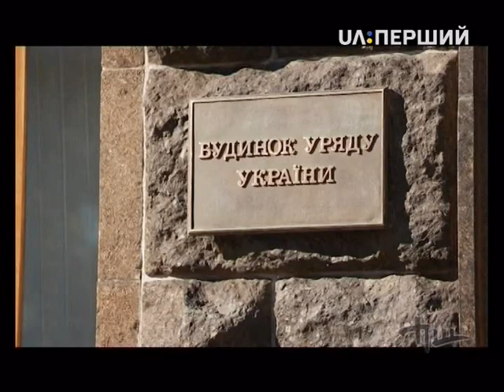Ірина Федишин " Прошу в неба" (Війна як війна)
слова Ірини Федишин та Віталія Човника муз.І.Федишин
"Прошу в неба" - Закажи мелодію замість гудків !
Відправ  смс з кодом           на номер.
                179769                    київстар   465
                 00133064                мтс         700
                067038                     лайф      5050

Відтепер можете замовити на свій телефон ді-джингл(замість гудків )-пісня Ірини Федишин- Долоньки входить в топ 10 у каталозі Київстар.Замовляйте тут.Просто відправте вказаний SMS код 203818 на номер 465

Долоньки -код 203818 на номер 465
Життям заплачу - код 199549 на номер 465
Україна - код 180508 на номер 465